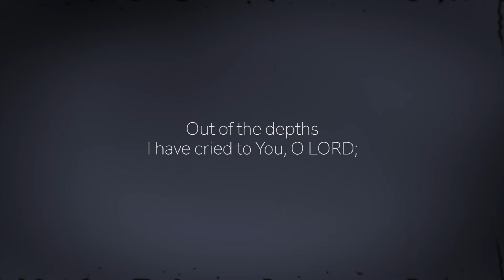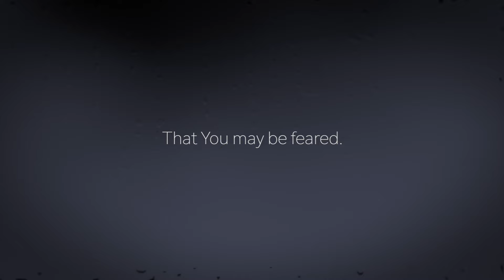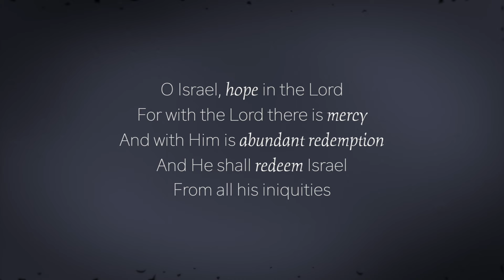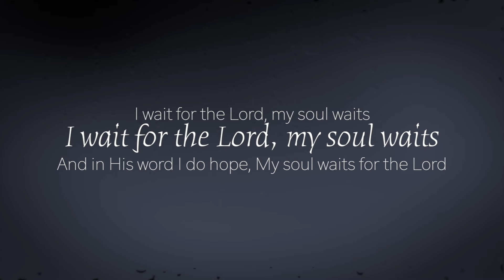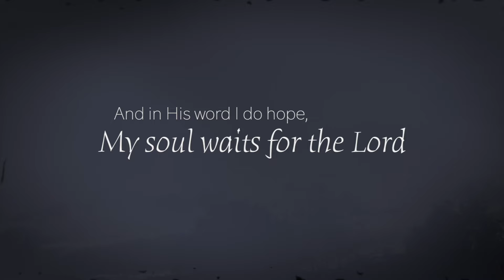My Soul Waits For The Lord_ Psalm 130/ Studio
My Soul Waits For The Lord_  Psalm 130/ Studio/ Jarrett & Anna Morton/ Lyrical Video/ Psalter/ Hymns/ Hymnal/ Scripture Song/ Worship Song/ Christian Music @kafm5917